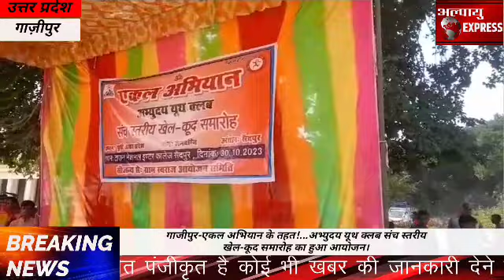गाजीपुर-एकल अभियान के तहत!...अभ्युदय यूथ क्लब संच स्तरीय खेल-कूद समारोह का हुआ आयोजन।